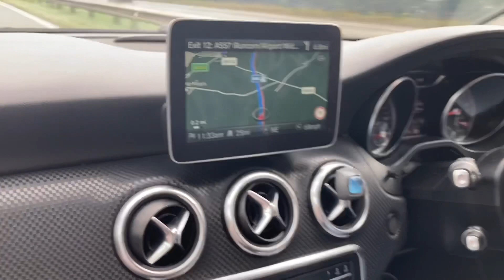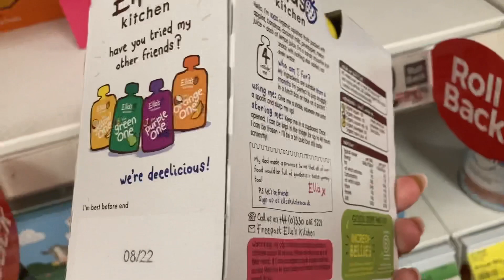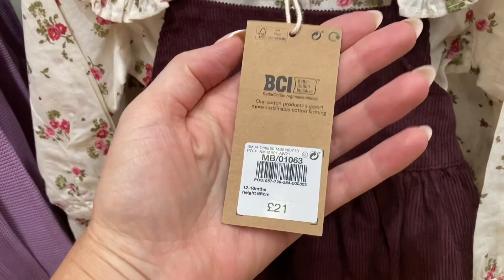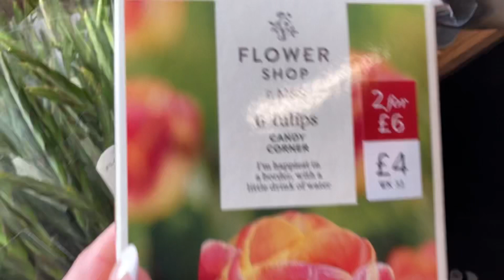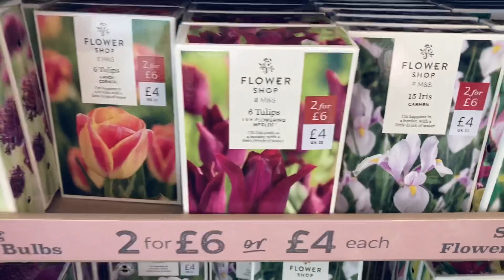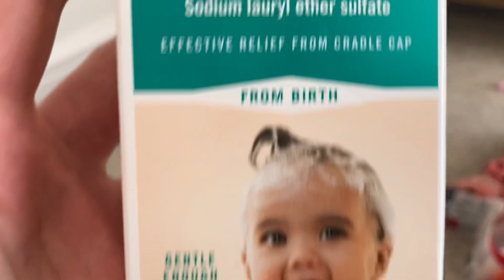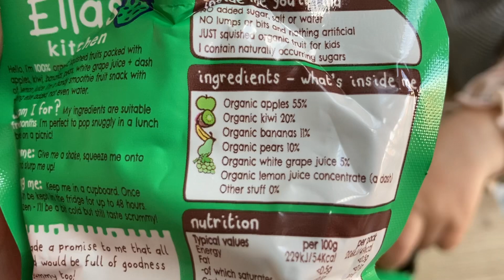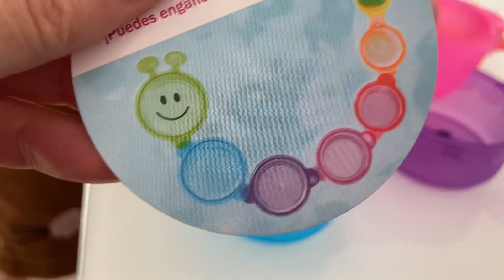Dzien Z Przedszkolakiem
Dzien z Cassie !